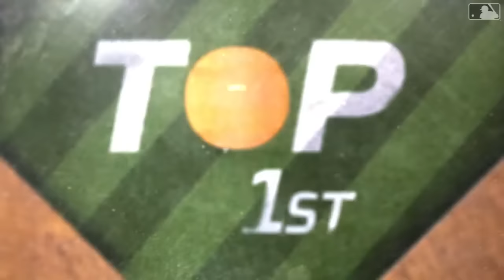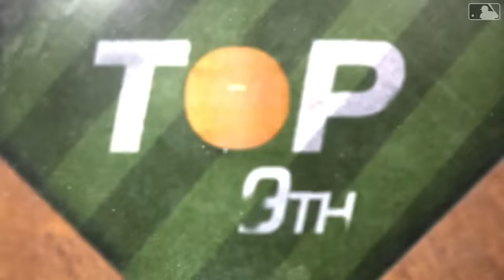Astros vs. Rangers Game Highlights (4/5/24) | MLB Highlights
Astros vs. Rangers full game highlights from 4/5/24